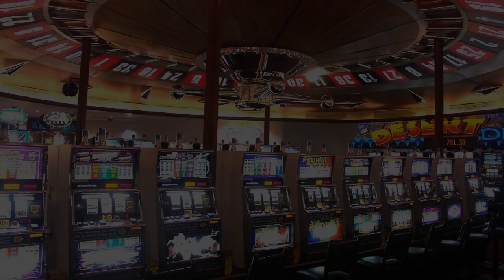Desert Palace Hotel, Upington, South Africa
About Property:
Desert Palace Hotel features a restaurant, outdoor swimming pool, a bar and garden in Upington. This 3-star hotel offers a kids' club and an ATM. The accommodation offers a 24-hour front desk, airport transfers, room service and free WiFi throughout the property.
The hotel will provide guests with air-conditioned rooms offering a desk, a kettle, a safety deposit box, a TV and a private bathroom with a shower. At Desert Palace ...
Property Type: Hotel
Address: Erf 1, Golf Course Road, Keidebees, 8801 Upington, South Africa
Searching For
1. Desert Palace Hotel - Upington - South Africa
2. Desert Palace Hotel - Upington - South Africa Address
3. Desert Palace Hotel - Upington - South Africa Rooms
4. Desert Palace Hotel - Upington - South Africa Amenities
5. Desert Palace Hotel - Upington - South Africa Offers and Deals
Audio Credit:
Track Title: Reasons To Hope
Artist: Reed Mathis